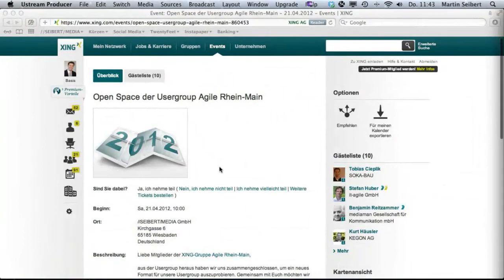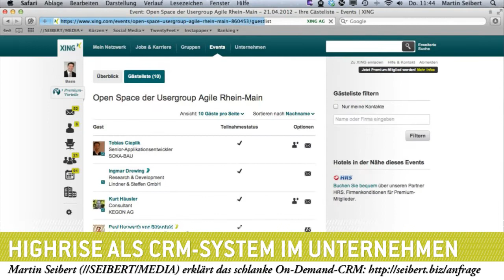Scrum, Agile & Kanban - Open Space am 21.04. in Wiesbaden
Einladung zur Open-Space-Konferenz der Scrum-User-Group Rhein-Main am Samstag, den 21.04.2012 ab 10:00 Uhr im LuisenForum in Wiesbaden. Mehr Infos